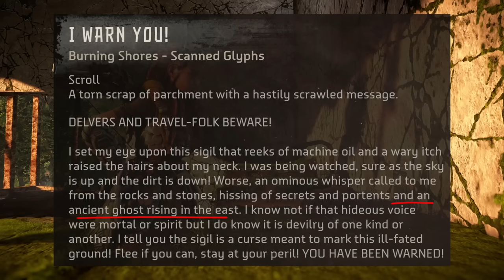3 Story Hints For The Next Horizon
Are you waiting for the next Horizon after finishing Forbidden West and Burning Shores? Check out these clues within the lore to see Aloy and the third game is headed!

Become a member of RSQ!